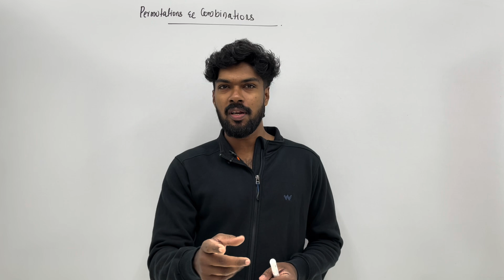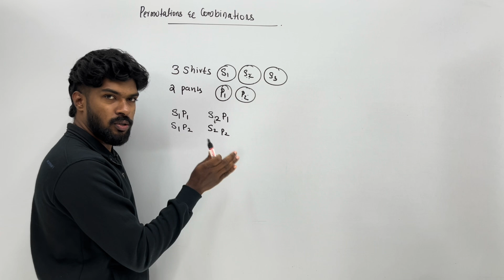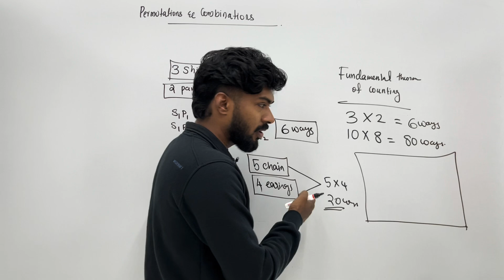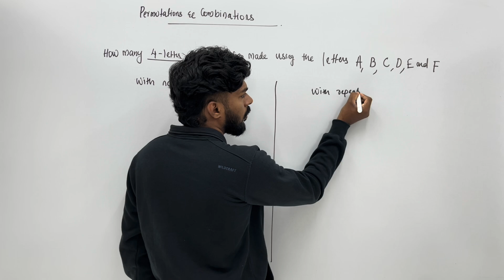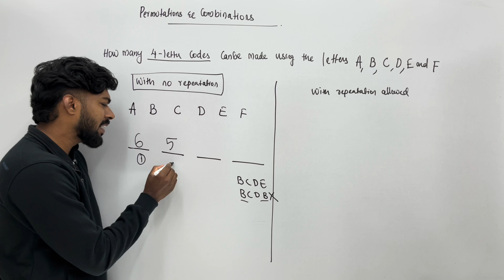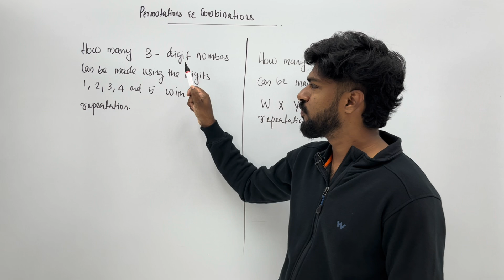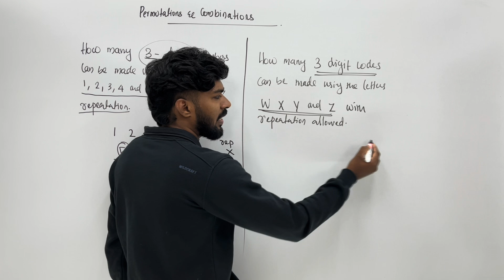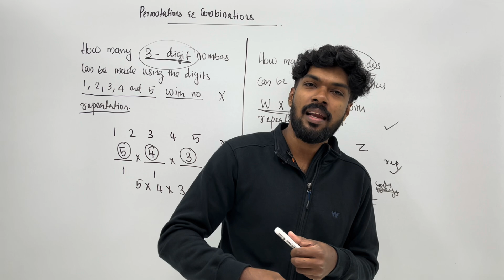PLUS ONE MATHEMATICS | chapter 7 | PERMUTATIONS AND COMBINATIONS | class 11 maths | Kerala | part 1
Chapter 7
Permutations and combinations
Kerala syllabus
Maths
Mathematics
Class 11
Math Crusader